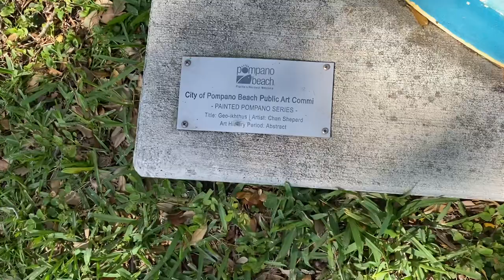Painted Pompano Series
Saturday 2/24/2024
City of Pompano Beach Public Arts Committee
Title: Geo-ikhtus
Artist: Chan Sheperd
Art History Period: Abstract
Location: 1101 N. Federal Highway (Near the Dog Park)